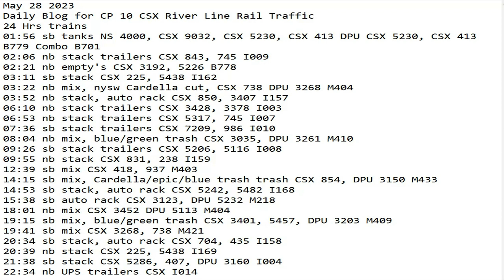May 28 2023 BigTrains.TV CP 10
24 Hrs trains
01:56 sb tanks NS 4000, CSX 9032, CSX 5230, CSX 413 DPU CSX 5230, CSX 413 B779 Combo B701
02:06 nb stack trailers CSX 843, 745 I009
02:21 nb empty's CSX 3192, 5226 B778
03:11 sb stack CSX 225, 5438 I162
03:22 nb mix, nysw Cardella cut, CSX 738 DPU 3268 M404
03:52 nb stack, auto rack CSX 850, 3407 I157
06:10 nb stack trailers CSX 3428, 3378 I003
06:53 nb stack trailers CSX 5317, 745 I007
07:36 sb stack trailers CSX 7209, 986 I010
08:04 nb mix, blue/green trash CSX 3035, DPU 3261 M410
09:26 sb stack trailers CSX 5206, 5116 I008
09:55 nb stack CSX 831, 238 I159
12:39 sb mix CSX 418, 937 M403
14:15 sb mix, Cardella/epic/blue trash trash CSX 854, DPU 3150 M433
14:53 sb stack, auto rack CSX 5242, 5482 I168
15:38 sb auto rack CSX 3123, DPU 5232 M218
18:01 nb mix CSX 3452 DPU 5113 M404
19:15 sb mix, blue/green trash CSX 3401, 5457, DPU 3203 M409
19:41 sb mix CSX 3268, 738 M421
20:34 sb stack, auto rack CSX 704, 435 I158
20:39 nb stack CSX 225, 5438 I169
21:38 sb stack CSX 5286, 407, DPU 3160 I004
22:34 nb UPS trailers CSX I014